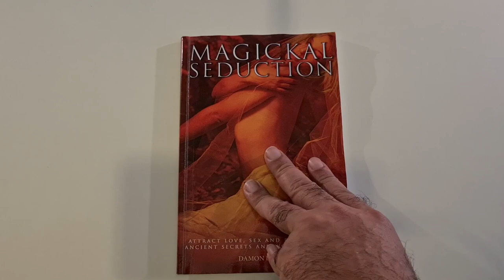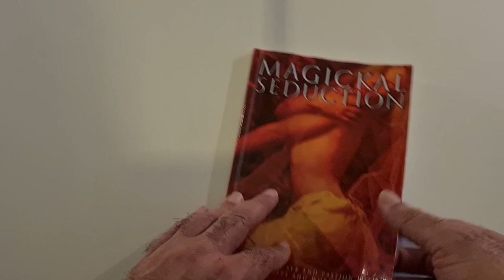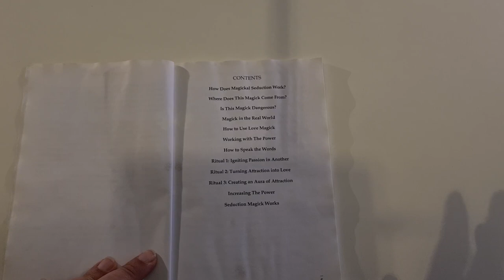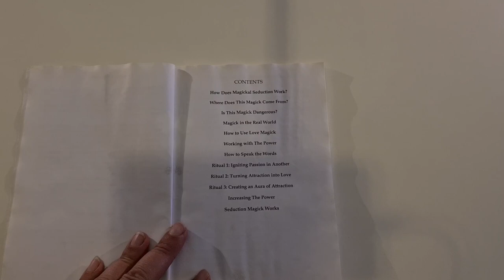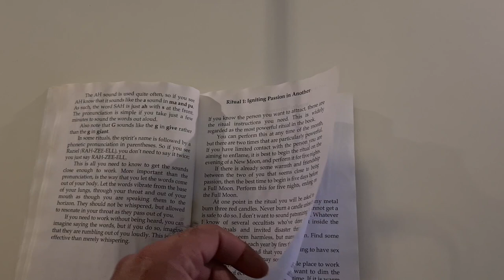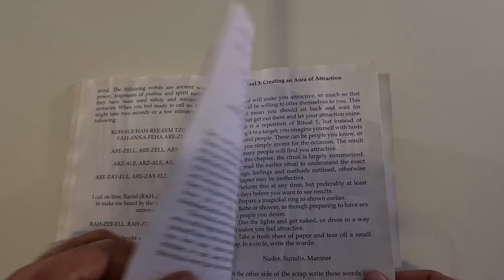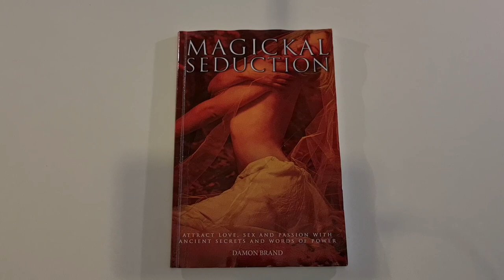Magickal Seduction: Attract Love, Sex and Passion - Best occult books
Magickal Seduction: Attract Love, Sex and Passion book review.
Check also the other book reviews on the channel!
Also leave a comment for any questions about this book or any other book review from my channel.

Link for Amazon UK: